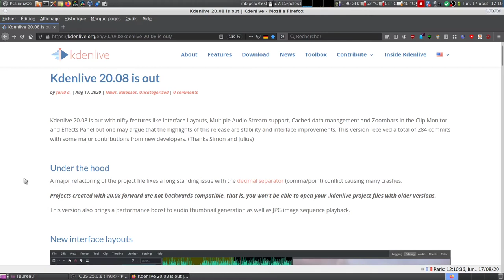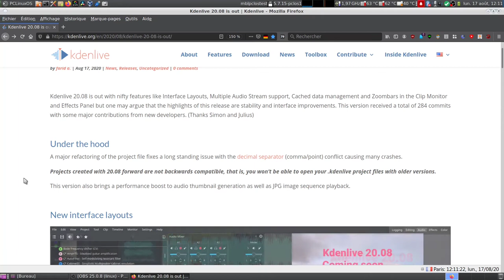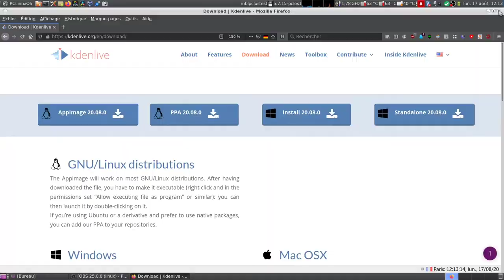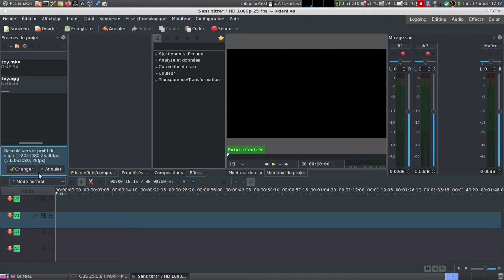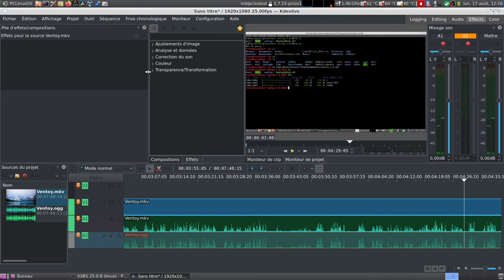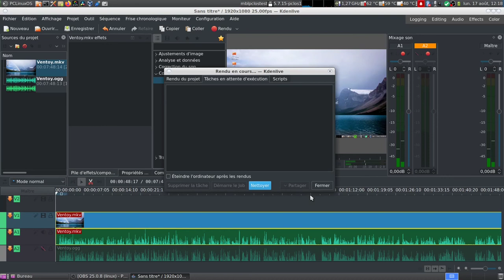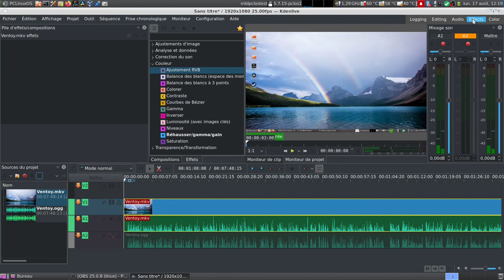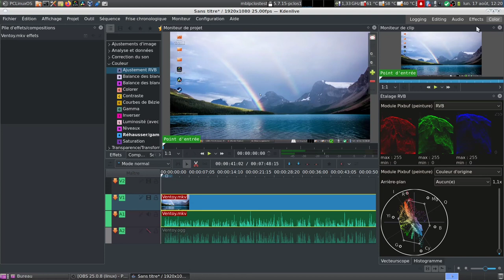Kdenlive 20.08 est sorti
Kdenlive est un logiciel libre de montage vidéo. Cette nouvelle version gagne en stabilité en en amélioration graphique.

Parmi les nouveautés :
Plusieurs espaces de travail sont désormais disponibles.
Prise en charge de plusieurs flux audio.
Gestion des données en cache.
Barre de zoom dans le monteur de clip et le panneau effet.

Le conflit de séparateur décimal (virgule, point) ne cause plus de plantage à la sauvegarde d'un projet.

TOUT PROJET ENREGISTRÉ AVEC KDENLIVE 20.08 N'EST PAS RÉTROCOMPATIBLE  AVEC LES VERSIONS PRÉCÉDENTES DE KDENLIVE (20.04.3...etc).

Cinq espaces de travail :
Logging (journalistation).
Editing (montage).
Audio (audio).
Effets  (effets).
Color (couleur).

La gestion des données se trouve dans l'onglet configuration de Kdenlive.

Horodatage :
00:00 Intro
00:10 Kdenlive 20.08 est sorti
03:19 Lancement de Kdenlive version 20.08
03:55 Les nouveaux espaces de travail
04:11 Gestion des données en cache
04:30 Aperçu rapide Configurer Kdenlive
05:20 Espace de travail LOGGING - journalisation
05:35 Espace de travail EDITING - montage sur timeline
05:50 Espace de travail AUDIO - mixage audio
06:25 Espace de travail EFFECTS - effets
06:35 Espace de travail COLOR - couleur
08:10 Test rendu avec Nvidia Nvenc
08:35 Récapitulatif de cette nouvelle version de Kdenlive 20.08